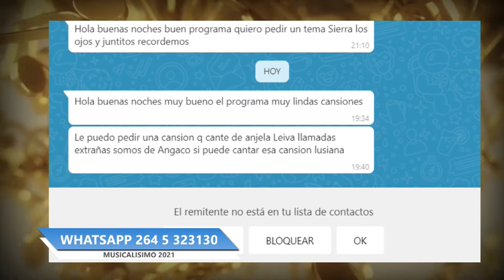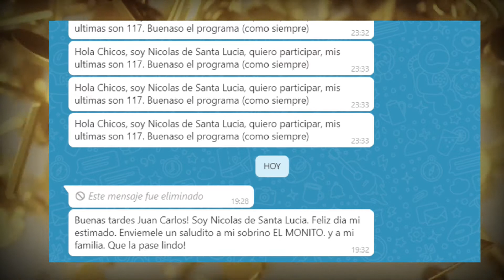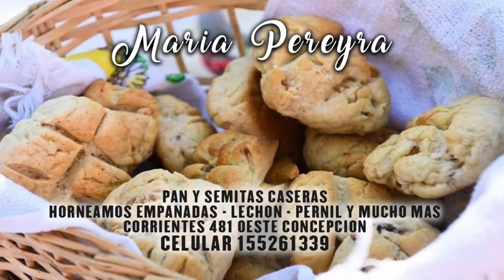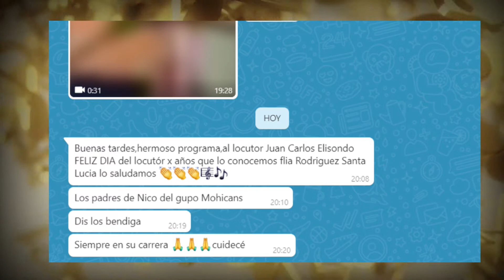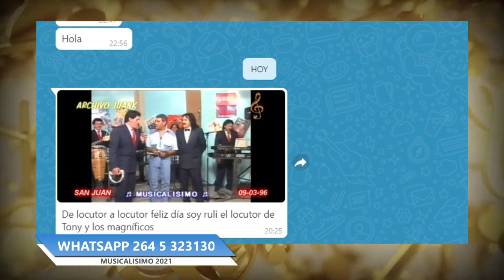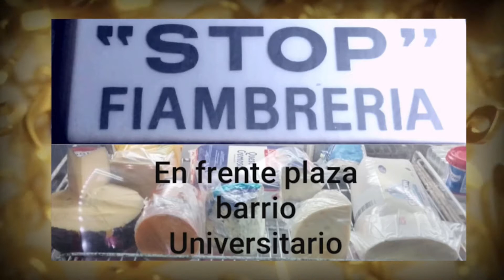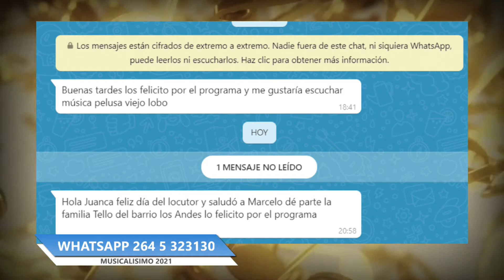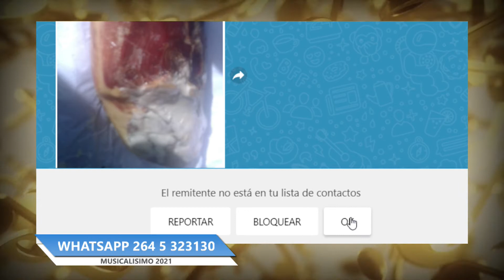MUSICALISIMO 03 julio 2021 nueva temporada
LUCIANA QUINTERO y MARCELO MONUMENTAL en vivo-